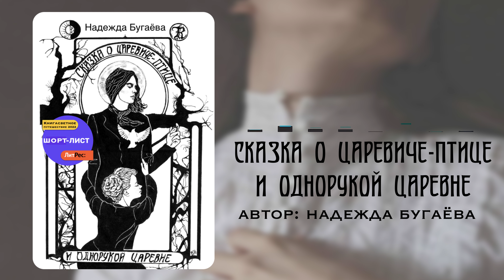СКАЗКА О ЦАРЕВИЧЕ-ПТИЦЕ И ОДНОРУКОЙ ЦАРЕВНЕ | ПРОЛОГ | Роман со стихами | Декаданс | Исторический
Шорт-лист конкурса "КНИГАсветное путешествие 2022": номинация "Приключения - приключения в путешествиях"

ПРОЛОГ
Автор: Надежда Бугаёва
Год: 2022

Этот роман со стихами — мозаика из описания жизни русской творческой интеллигенции на рубеже XIX-XX веков.

Психологическая и историческая линии романа позволяют увидеть Петербург и Париж 1900-х годов глазами молодой женщины, всеми силами пытающейся получить высшее образование, но пока что остающейся кем-то вроде "лишнего человека" в юбке. Впрочем, не в юбке, а -- в брючной паре...

Бушевали времена суфражизма, зарождения права женщины на образование, на получение научной степени, на честный профессиональный труд... Некоторые корабли в этой буре терпели крушение. Некоторые выплывали.

Это сказка об «изящной старине», о роковой любви в роковую эпоху. Роман-стилизация, игра в старинные слова. Поиграем?

В центре романа — судьбы Ильи Развалова и вчерашней гимназистка Ляли Гавриловны, тайком мечтающей не только реализовать собственные таланты, но и обратить на себя внимание небожителей из уже гремящего на всю империю кружка "Астарте" во главе с поэтом Разваловым.

О, Серебряный век!.. Таинственно-прекрасное время, когда ярчайшие из звёзд ходили по одним тротуарам с простыми смертными, когда бедная «издательская барышня» могла оказаться на литературной «вечеринке» (что за модное словечко чеховской эпохи!) и перекинуться парой изящных слов со студентом Александром Блоком... Желаете попасть туда? Добро пожаловать.

ПРОДОЛЖЕНИЕ СЛЕДУЕТ...